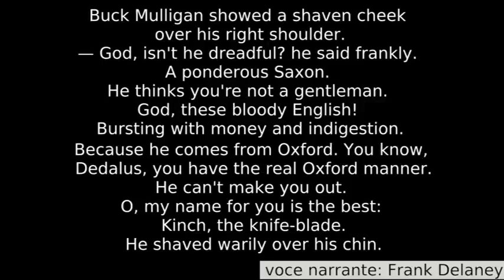Ritratto di Ulisse (Joyce) #6 Haines il sassone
Già solo a nominarlo, questo giovane Haines di Oxford, ci ritroviamo a fare un ennesimo tuffo nel passato. Partiremo dagli antichi Sassoni, fino ad un rapido excursus sulla storia d'Irlanda e sulle profonde rivalità con l'Inghilterra, tematiche fondamentali non solo nell'Ulisse ma pressoché in tutta la produzione letteraria di Joyce.

La lettura in inglese del testo originale è ad opera di Frank Delaney / podcast ReJoyce:

Il testo originale è tratto da "Ulysses" di James Joyce (1922)

I brani letti delle traduzioni citate sono ad opera di:
Giulio De Angelis (Ulisse, 1960, Mondadori)
Enrico Terrinoni (Ulisse , 2012, Newton Compton)
Gianni Celati (Ulisse, 2013, Einaudi)

Il testo del brano in originale, delle relative traduzioni e tutti gli altri riferimenti, fonti ed eventuali approfondimenti sono disponibili sul blog al seguente link: